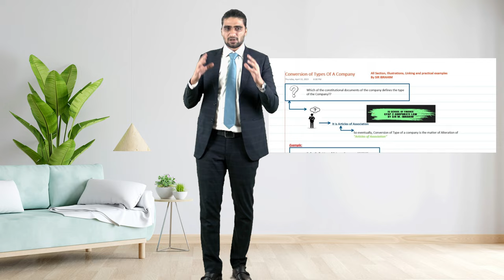CFAP 2 Corporate LAW BY SIR IBRAHIM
*What is CFAP 2 LAW ?*

*What should be the strategy to pass*?